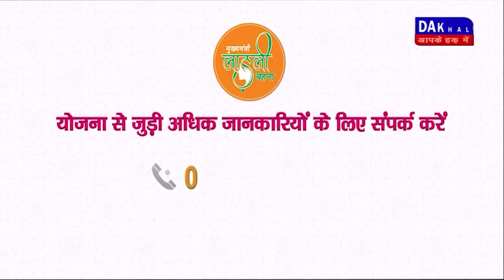DAKHAL NEWS पुलिस ने चोरी हुए पच्चीस लाख के मोबाईल जब्त किये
पुलिस ने चोरी हुए पच्चीस लाख के मोबाईल जब्त किये
पुलिस ने इन मोबाइलों को उनके मालिक को लौटाया